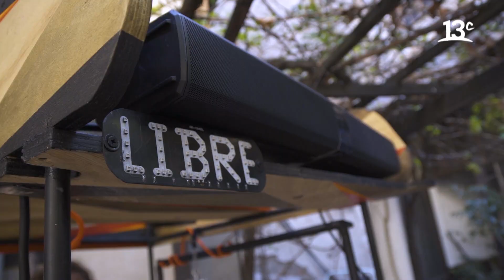¿Qué es Mapocho Bailable? | Santiago Adicto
En "Santiago Adicto", Valentina Dávila visita el Barrio Yungay para reunirse con José Miguel Martín Buitrago, más conocido como DJ Haiti, quien nos cuenta de qué trata el proyecto @mapochobailable con el “carro social musical”. Ver más